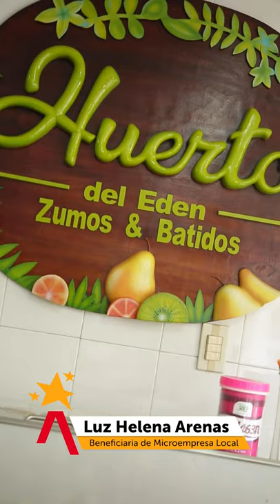Gracias a MicroempresaLocal Luz Helena recuperó su negocio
"Llegaron justo a tiempo" afirmó Luz Helena, esta emprendedora amante de la comida saludable al recibir el apoyo económico de nuestro programa MicroempresaLocal. 🙌🏻

Así logró recuperar su negocio, el que casi pierde por causa de la pandemia.🤝